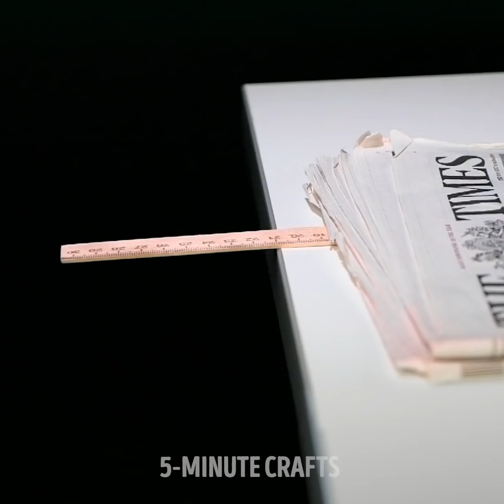MAGICAL EXPERIMENTS YOU CAN’T MISS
00:05 - Salty experiments
01:33 - Photo hack
02:34 - Balloon experiment